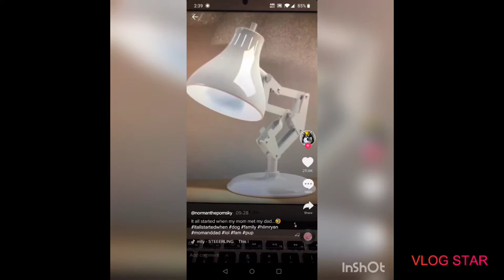Hi I'm Ryan dog Tik Toks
Edit with Vlog Star. I hope you enjoyed. So I just got Tik Tok and I wanted to make a comp. You may notice that it looks like a phone screen bc I screen recorded it and I don't know how to make them otherwise. I will figure it out. I plan on making lots more of these 😉